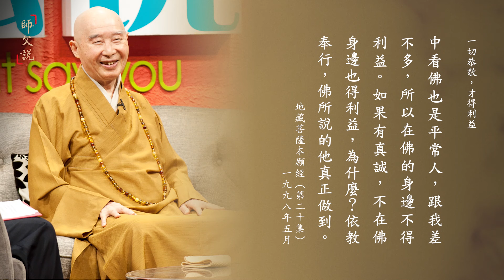淨空老法師｜師父說｜一切恭敬，才得利益-第335集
印祖說，「一分誠敬得一分利益，十分誠敬得十分利益」。現在人學佛難！太難太難了，為什麼？心浮氣躁。不要說一分誠敬心沒有，百分之一的誠敬心都沒有，他怎麼能受益？佛法裡頭殊勝的功德利益，他得不到，佛菩薩在這裡講經說法，他天天都來聽，也得不到。什麼原因？真誠清淨心沒有。無論在什麼地方，無論在什麼環境，只要自己具足真誠恭敬，讀經也好，聽經也好，你在網路上聽，你在衛星電視上聽，沒有不得利益的。

不但對一切人恭敬，對一切畜生恭敬，對樹木花草恭敬，對山河大地恭敬，對一切萬法恭敬，毋不敬；佛門裡面的經懺儀規，第一句話，「一切恭敬」。世間法裡面，我們看儒家的《禮記》，你翻開來第一句話，「曲禮曰，毋不敬」，沒有一樣不恭敬，世出世間聖人都是這個態度，哪有不敬的道理！為什麼要敬？因為它跟我是一體，一個自性流露出來。不敬它就是不敬自，不敬眾生就是不敬佛，要學聖賢教誨、要學佛法，頭一個就是學敬。

那個人不敬我，我還敬他？他不敬你，他是搞凡夫，要搞輪迴的；我現在要想成佛，他不敬我，我不應該敬他，換句話說，他搞輪迴，我跟你繼續輪迴。那不就是這個意思嗎？我們今天既然真正覺悟了，不跟他一樣，他不敬我，我敬他，他虛情假意待我，我用真誠心對待他，這就跟他不一樣！他是天天煩惱做主，七情五欲煩惱在作祟，我們智慧光明樣樣照亮，這不一樣就在此地。
大乘無量壽經（第3集） 1990/7

所以你真正想學佛，真正想往生，沒二話說，一切恭敬。你怎麼樣敬佛，你就怎麼樣敬人，善人要敬，惡人也要敬。為什麼？佛在《華嚴》、《圓覺》上都說到「一切眾生本來成佛」。對一切眾生的恭敬就是對諸佛如來的恭敬；對一切眾生不敬，就是你性德上又起了無明，說個不好聽的話，就是又起了業障。你天天想消業障，這業障不斷的起來，你哪能夠消得掉？如果真正想消業障，那就得一切恭敬，真正做到一切恭敬，那恭喜你，你的業障消掉了，你沒有業障了。

所以諸位一定要修禮敬。禮敬，不但對人要真誠恭敬，誠心就是沒有分別心，有分別心就不誠。對人、對事，對事是認真負責，把這樁事情做好；對物，物是要愛惜，要把它保持整齊清潔，這是對物的恭敬。這一張桌子擺得整整齊齊，沒有把它擺歪擺斜，這對它多恭敬；每天把它擦得乾乾淨淨，不要讓它有灰塵，這是對它的禮敬。

所以「禮敬諸佛」裡面含義非常之廣大，你不要看到這個「禮敬諸佛」，看到佛菩薩恭恭敬敬，頂禮拜三拜，看到人就發脾氣，那怎麼行？這就錯了！一切眾生統統是佛，不但一切人是佛，剛才講桌椅板凳也是佛，一切事也是佛，這個佛裡面的含義是廣大無邊。所以一句「禮敬諸佛」是對人對事對物一定要用清淨心、平等心、恭敬心來對待，這是我們性德開發自性的光明，那個功德利益是無比的殊勝。不肯做，他不知道！你真正依照這個方法來修學，你自然就能體會到了。

聖教能夠契入，就是真誠心、恭敬心。印光大師教我們，「一分誠敬得一分利益，十分誠敬得十分利益」；萬分誠敬，你就成佛了，你得的是究竟圓滿的利益。人人都能得的到，問題你有沒有誠敬心，不分男女老少，不分賢愚不肖。你要問為什麼，佛說得很詳細，因為你本來是佛。

這是講真因，你本來是佛，佛說的經哪有不懂的道理？不必人教，全靠感應。真誠心是感，自性清淨心它就能應。例子很多，古今都有這些大德，不認識字，沒念過書，經教沒有一樣不通，這怎麼回事？感應，自性裡頭自自然然流出來。

佛法是師道，師道是建立在「敬」這個字的基礎上，所以印光法師講得好：「一分誠敬得一分利益，十分誠敬得十分利益」。我們學佛得利益多少，說老實話不在外面，在自己的誠敬之心。你有幾分誠敬心，你得幾分利益；你沒有誠敬心，天天跟在佛的旁邊也不得利益，這是真的。
地藏菩薩本願經（第20集） 1998/5

當年佛陀在世，提婆達多常在佛身邊，六群比丘也常在佛身邊，為什麼不得利益？沒有尊敬心。他們眼目當中看佛也是平常人，跟我差不多，所以在佛的身邊不得利益。如果有真誠，不在佛身邊也得利益，為什麼？依教奉行，佛所說的他真正做到。